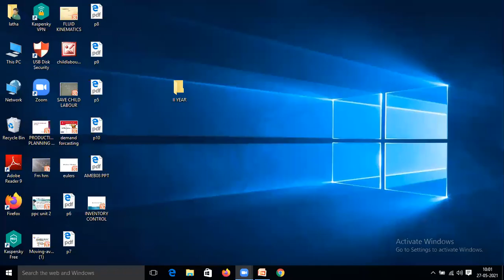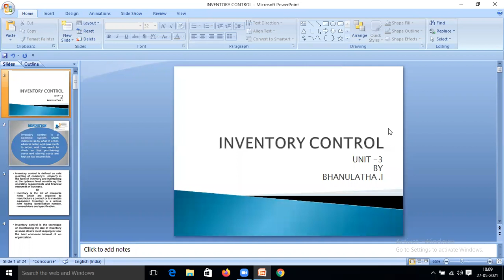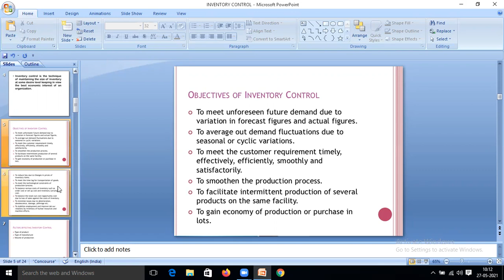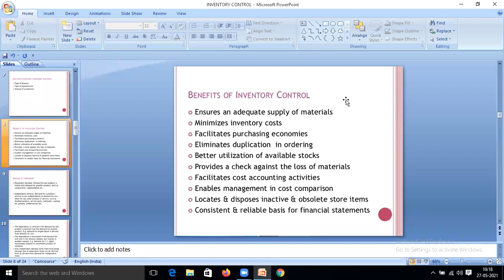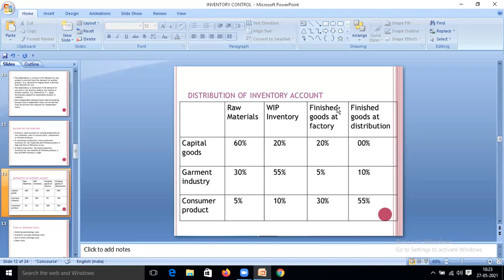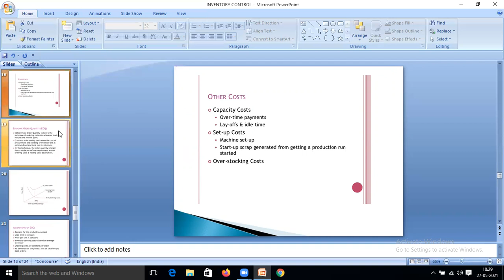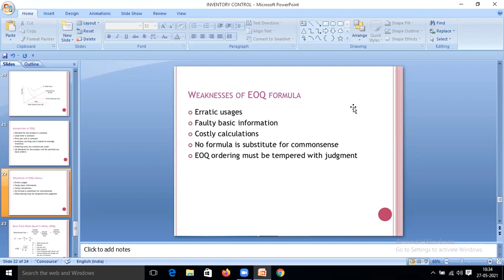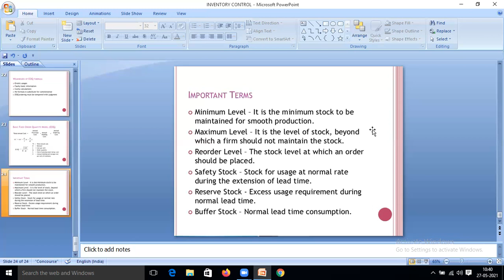JNTUK R16 IVMECH SEM2 PPC INVENTORY CONTROL LECTURE 12